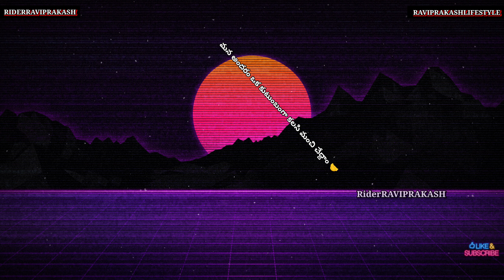Second hand bikes in Hyderabad | Sairam motors | 15వేలకే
Second hand bikes in Hyderabad | Sairam motors | 18 వేలకే r15v4 ns200 Duke @raviprakashlifestyle

Second hand bikes in Hyderabad | Sairam motors |only 20k shyne ns200 r15 @raviprakashlifestyle
Second hand bikes | Sairam Motors |cheap price inhyderabad motorcycle shine @raviprakashlifestyle

adress:
SaiRam Motors
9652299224 call 10 am to 8 pm
Besides TVS showroom, New Marthanda nagar,
Hafizpet, Hyderabad

 join in RAVIPRAKASHLIFESTYLE WhatsApp & Teligram Channel 💐.
Support 👉🏻 RAVIPRAKASHLIFESTYLE RAVIPRAKASHJANA :👇🏻🙏🏻🫰💐

 English :
RAVIPRAKASHLIFESTYLE Channel Owner and Director : RAVIPRAKASHJANA
Paid and free Pramotions for

తెలుగు :
రవిప్రకాష్ లైఫ్ స్టైల్ చానల్ ఓనర్ మరియు డైరెక్టర్ : రవిప్రకాష్ జాన
మీరు మరియు మీయొక్క షాపుల నిర్దేశించిన ధర లేదా ఉచిత ప్రకటణల కొరకు
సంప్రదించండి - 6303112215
ఈ నెంబరు మన చానల్ సబ్ స్క్రైబర్స్ నిమిత్తం ఎప్పుడూ అందుబాటులో ఉంటుందని చెప్పటానికి సంతోషిస్తున్నాము
ప్రియమైన మన చానల్ కుటుంబ సభ్యులకు ధన్యవాదాలు 😇🙏🏻💕